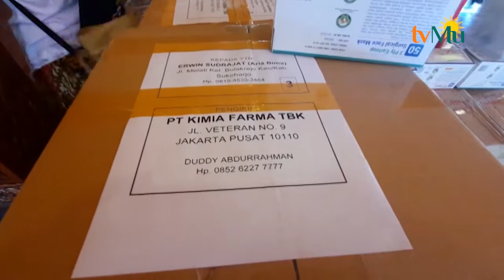Berbagai Elemen Bantu Pemkot Surakarta Atasi Covid 19